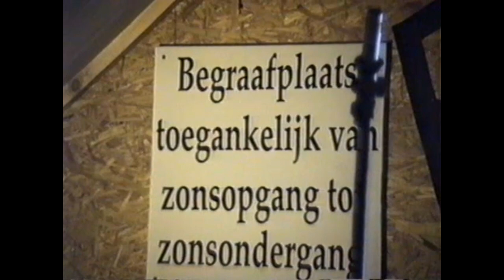POLLYDOX - Viva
Our worse one so far